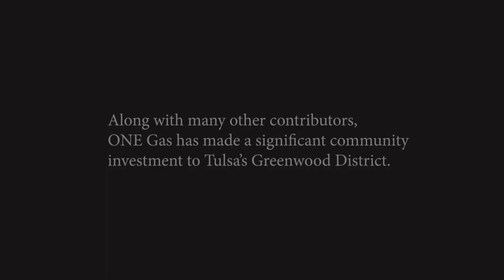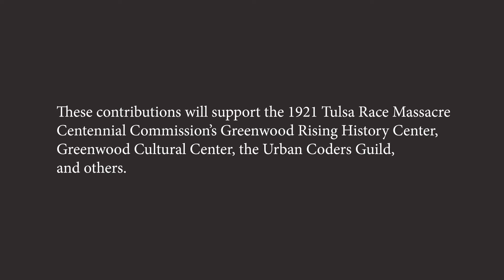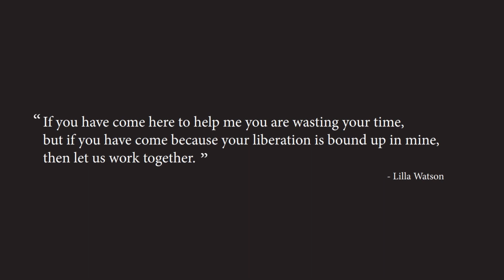Giving for Greenwood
ONE Gas, Inc., announced the ONE Gas Foundation will donate $425,000 to support education programs, public space improvements and other projects in the historic Greenwood District in Tulsa.

The grants are leading up to Tulsa’s centennial observance of the Tulsa Race Massacre, which took place on May 31 and June 1, 1921, and are focused on creating a lasting impact on future generations.